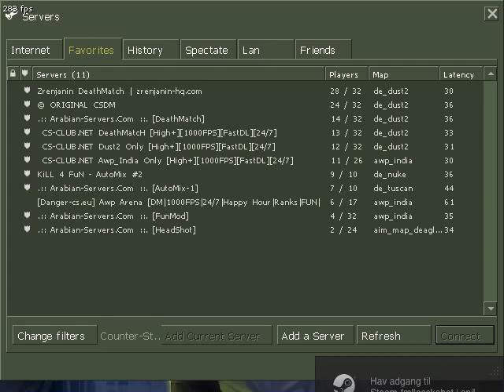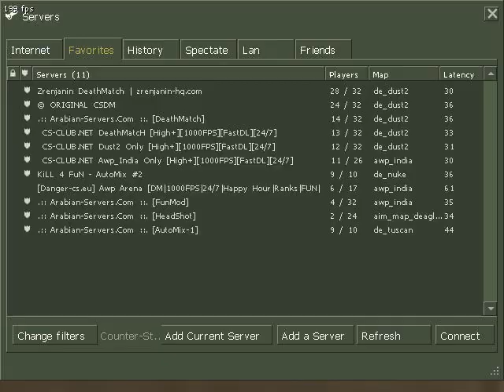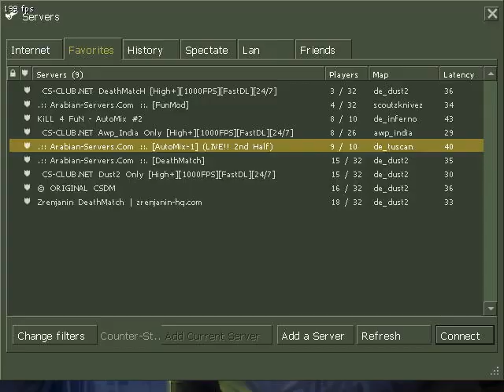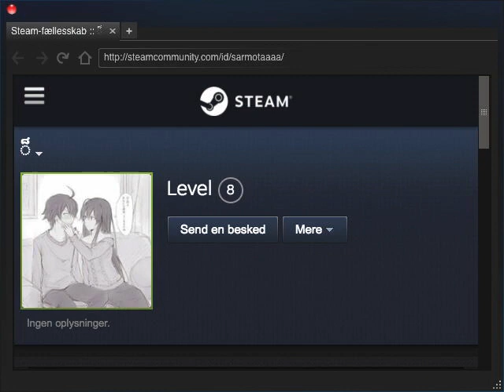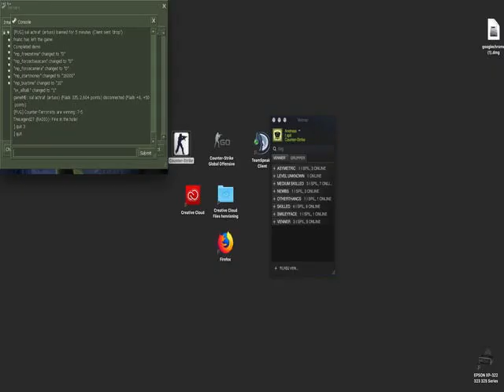Keep It Oldschool: Counter-Strike 1.6 - Just Another AutoMix #3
Just me, my Mac and I, meditating digitally.